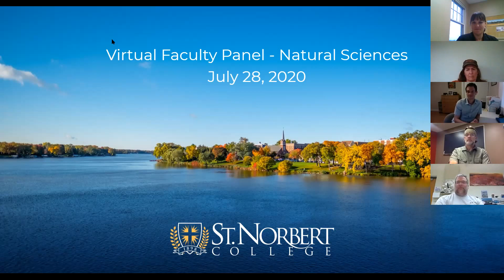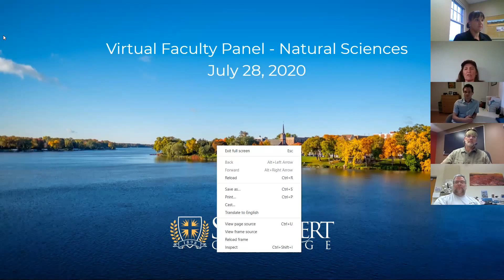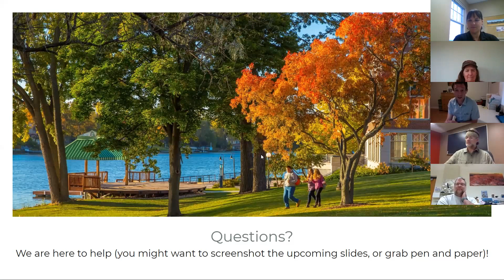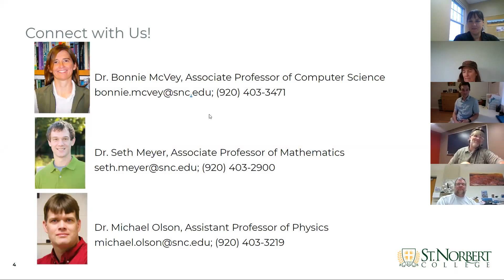Virtual Faculty Panel: Natural Sciences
Professors in the business administration discipline share their perspectives on the academic experience at St. Norbert College — how they teach, what their goals are for their students, and what their classes are like.